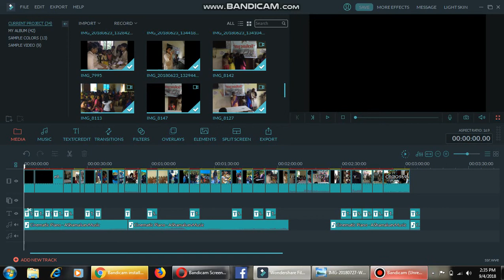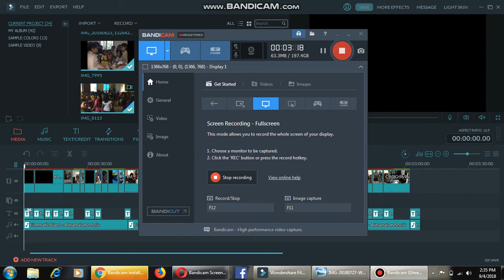SVAASTHY - Health is Wealth (SSR18-067) | SSR Amrita 2018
“Svaasthy” is a Sanskrit word meaning “Health”. Our project aimed at giving awareness on health and hygiene, set up a general medical camp, to give biodegradable sanitary pads “Saukhyam” and to distribute school kit among children. Our place of action is a tribal village, Attathodu in Pathanamthitta district. Under the guidance of Sharmila Mam (Head Nurse, General Hospital Trivandrum), we gave awareness class on personal hygiene with the help of Dr. Sreejith Sir and staff nurse, we successfully completed general medical camp. Towards the end of the project, we served delicious food. In between, some villagers helped us in arranging the place or for medical camp. The impact of people living there was huge then we expected and it helped us in boosting our confidence.